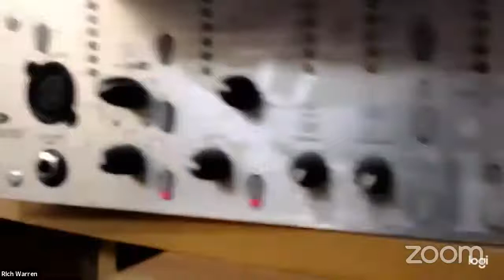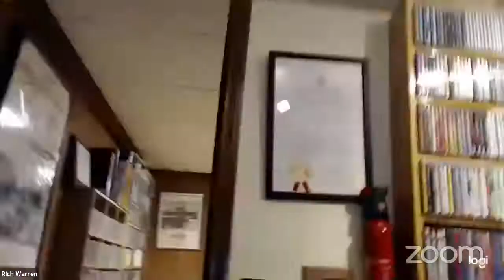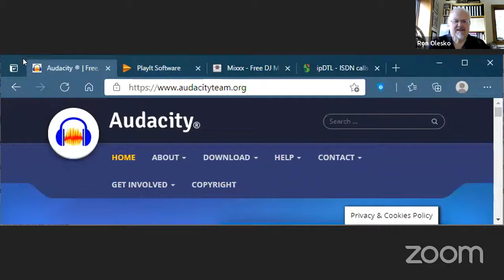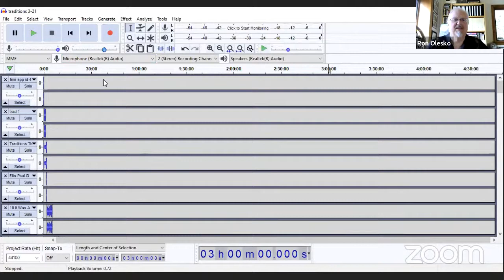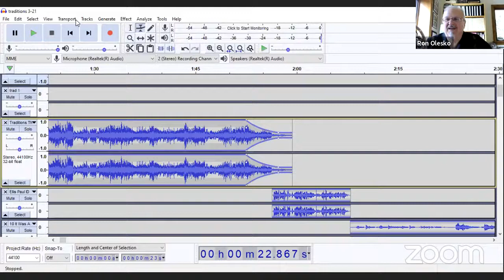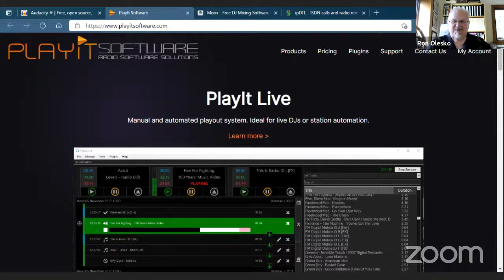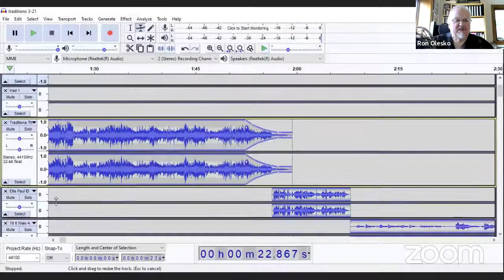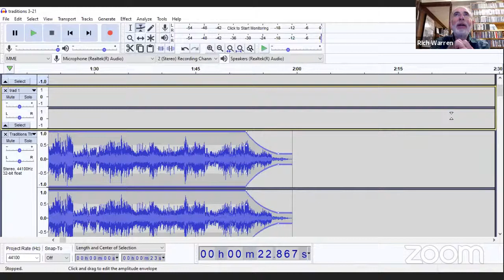FARM Virtual Connections: Tuesday Tech Talk - DIY Radio/Podcast Production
With speakers, Rich Warren and Ron Olesko